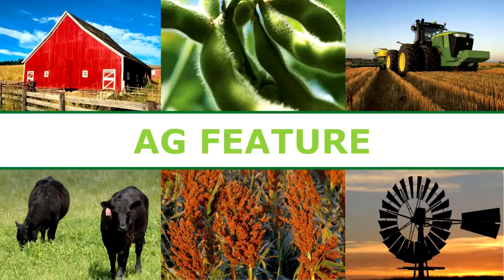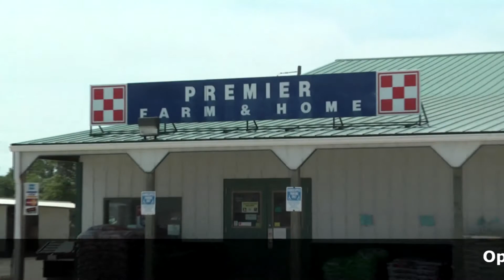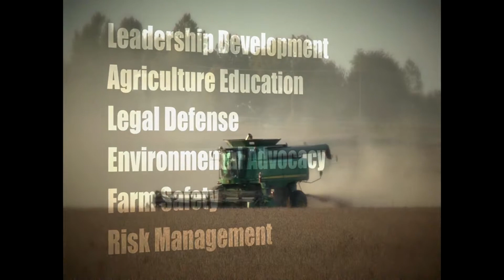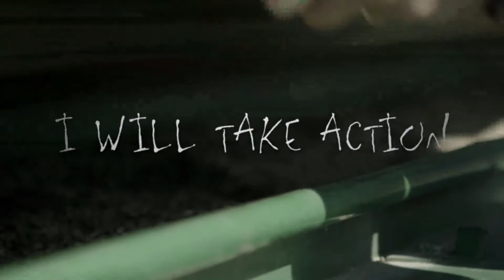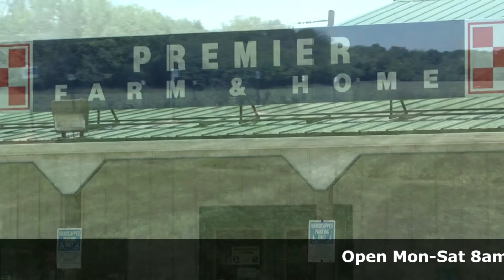5-6-17 Show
kansasAGreport 5-6-17 Show - In our “Ag Feature”, we talk with Representative Ken Rahjes about the final session’s goals. In “Inside Kansas Ag”, KDA reminds us about today’s 28th Annual Kansas Sampler Festival and KS wheat discusses best management practices. And “In News You Need to Know”, we get our weekly update from the Kansas Livestock Association and we’ll look back at last week’s market activity with the guys from Paragon.